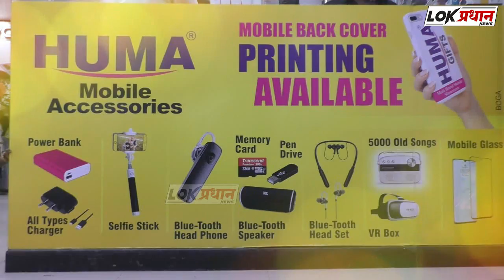काँग्रेसचा ऐतिहासिक निर्णय, डिजिटल माध्यामातून होणार अध्यक्षाची निवड